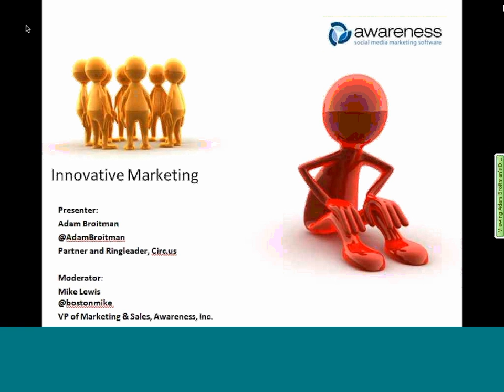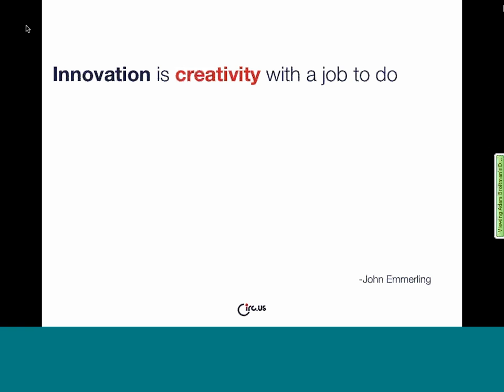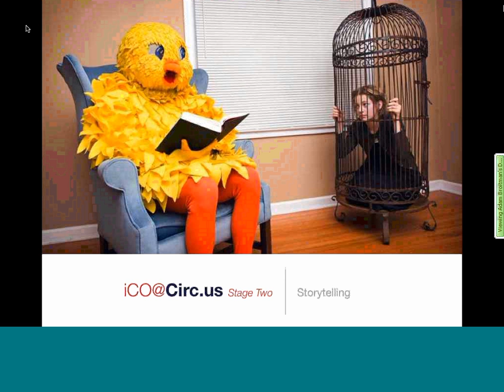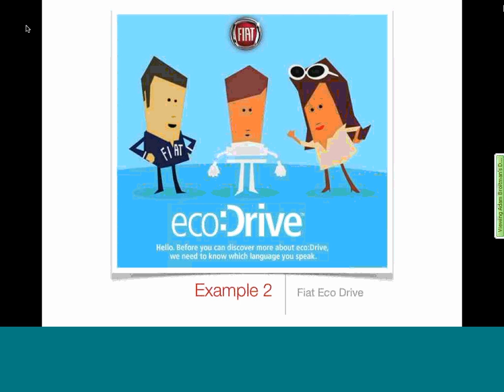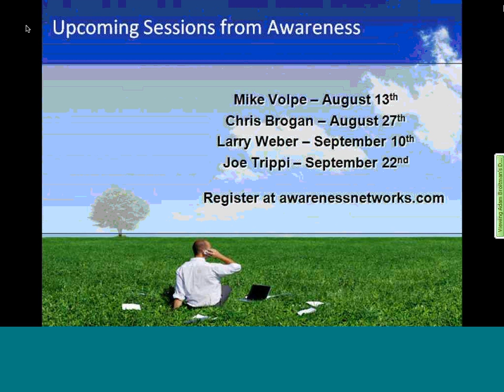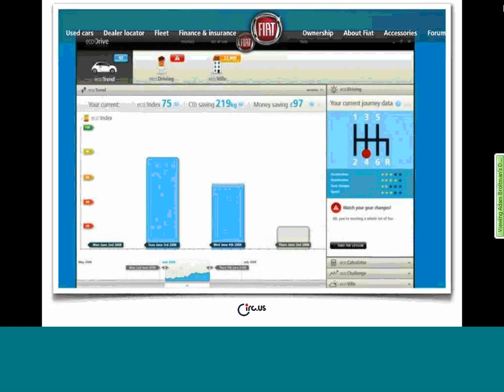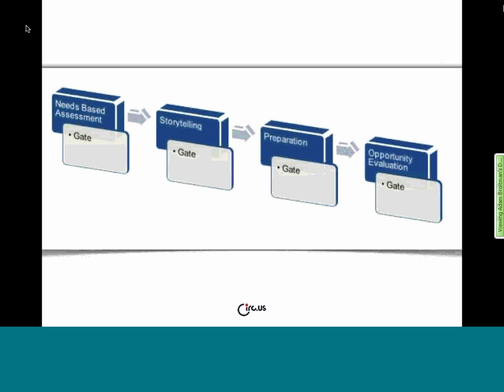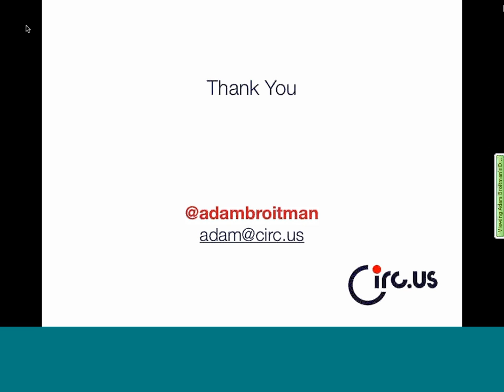Innovative Marketing with Adam Broitman of Circ.us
An overview of up-to-the-minute marketing tactics in action; why they work and where they fail. Adam will explore the bleeding edge of marketing innovation and how businesses are developing value added experiences at the cross section of creativity and technology. Learn how Adam and his new creative marketing agency, Circ.us, approach integrated marketing and the decision making process associated with choosing the right tools for the job.